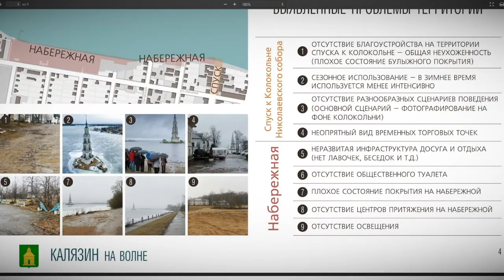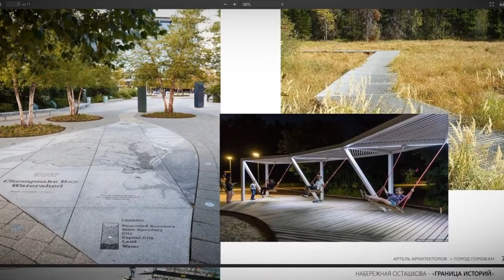ПТО рассмотрело вопрос о субсидиях по конкурсу о создании комфортной городской среды